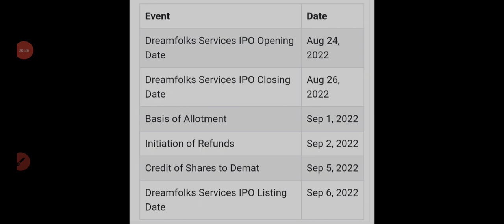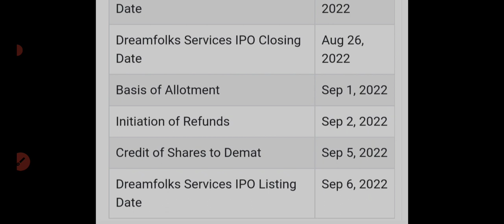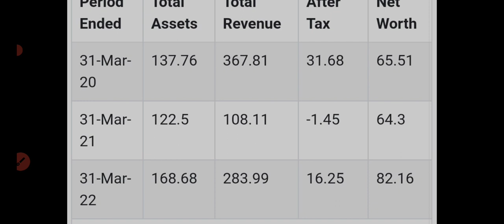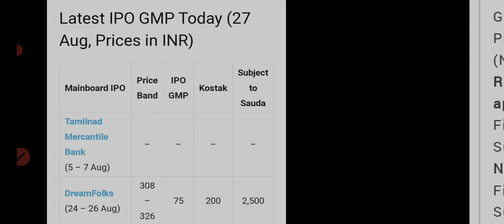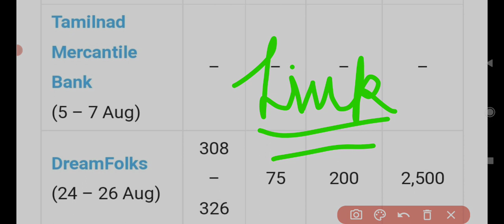DreamFolks ipo gmp🔥DreamFolks ipo gmp today🤑dreamFolks ipo allotment🔴Dream folks GMP😍33%gmp😍110₹😍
28 August Gmp
upcoming IPO
new IPO
lic IPO
share market
stock market